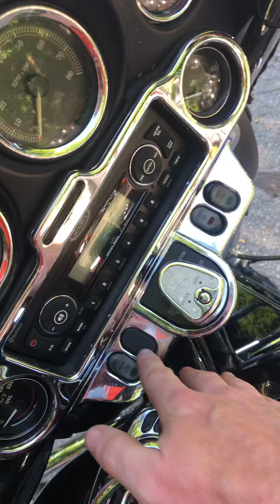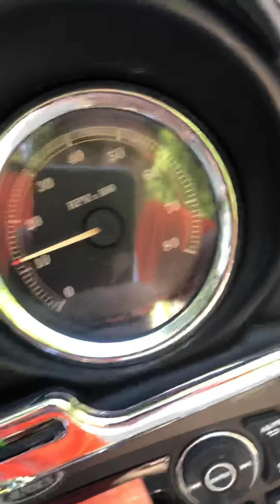2008 Harley Electra Glide Classic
Nice bike